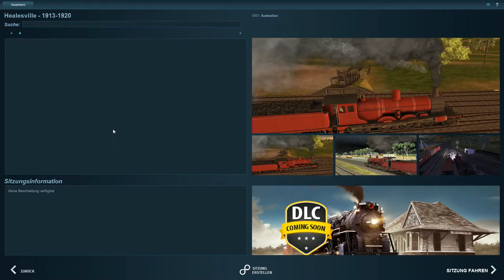Trainz A New Era #30 (Deutsch) - Fahrt erfolgreich * Let's Play Trainz: ANE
"Trainz A New Era" Eisenbahnsimulation von N3V Games, Publisher ist Deep Silver

Wenn dir das Spiel gefällt dann unterstütze die Entwickler indem du den Titel kaufst!!!